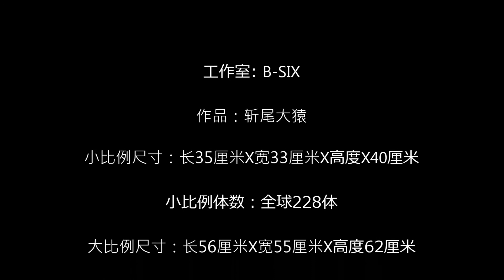B SIX 斩尾大猿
工作室: B-SIX

作品：斩尾大猿

小比例尺寸：长35厘米X宽33厘米X高度X40厘米

小比例体数：全球228体

大比例尺寸：长56厘米X宽55厘米X高度62厘米

大比例体数：全球60体

预计出货时间：2020第一季度